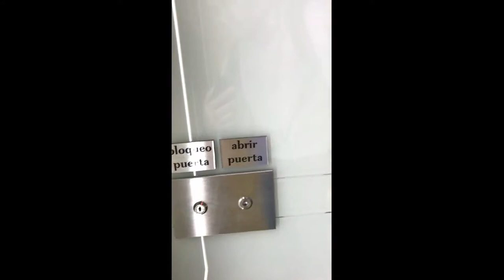Automated Sliding Door for use in Public Washrooms I IQ Glass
IQ Glass now offer the latest technology on automatic sliding doors. inMotion Sliding doors provide a higher level of sophistication for the home with its silent magnetic drives, making these the next big thing!

The beauty of these sliding doors is the advanced technology, the different configurations available and the fact that it is fully customisable.

Each sliding panel can be laminated with any decorative interlayer from sophisticated metals to bold colours, making it unique to your project.

Or alternatively, you can visit our showroom at -

IQ Glass, Sky House, Raans Road, Amersham, Bucks, HP6 6FT.

--Your Personal Showroom Invitation

--Telephone Number

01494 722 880